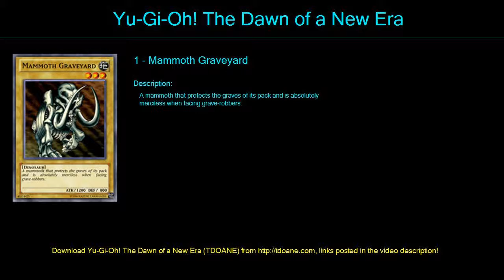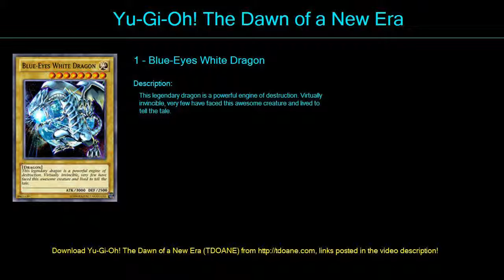monta Deck Profile April 2016